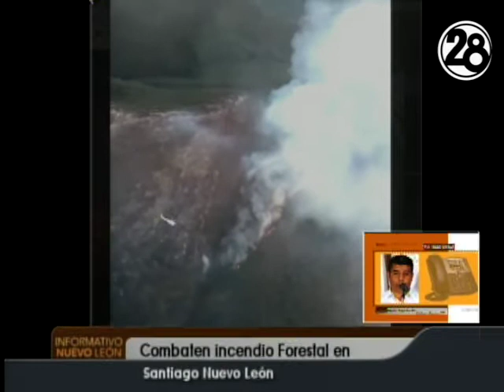Combaten incendio forestal en Sierra de Santiago / Informativo NL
Esta mañana se reanudan las labores para sofocar un IncendioForestal en SanJuánBautista, en el municipio de Santiago. Protección Civil Nuevo León espera que hoy se tenga un mayor control del siniestro.